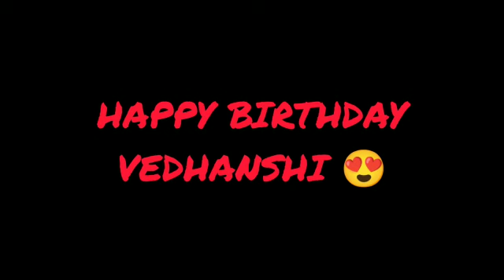Happy birthday vedanshi /LKG B /JACK N JILL PLAY HOME